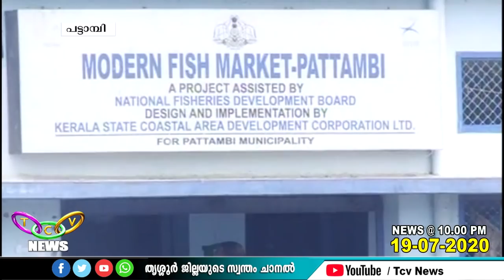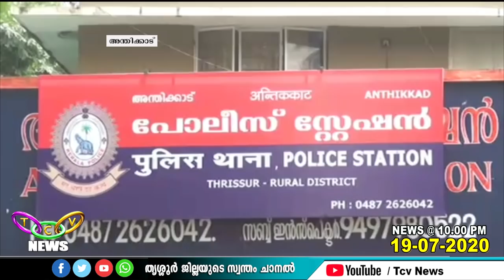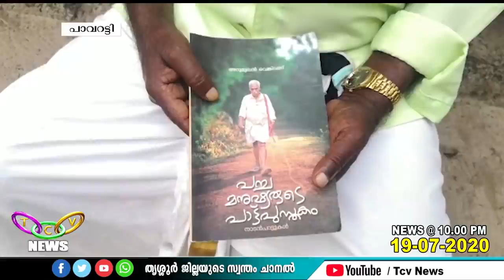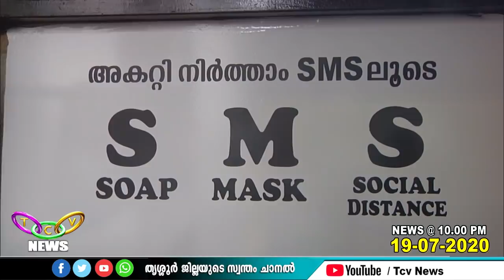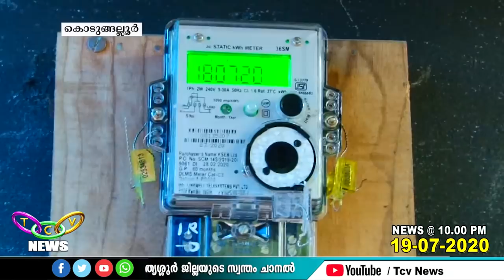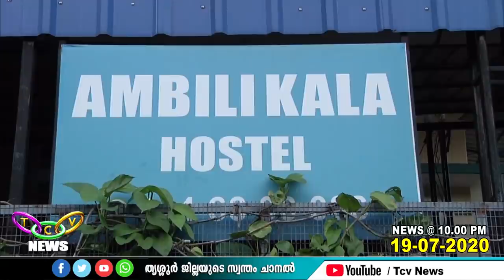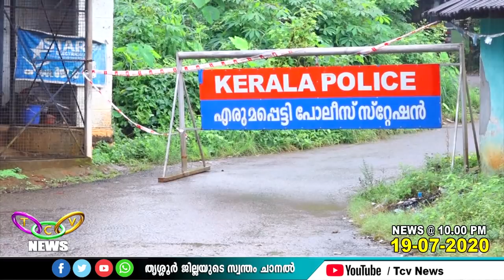TCV NEWS @ 10 00PM 19 07 2020